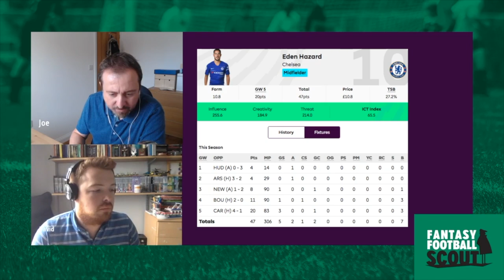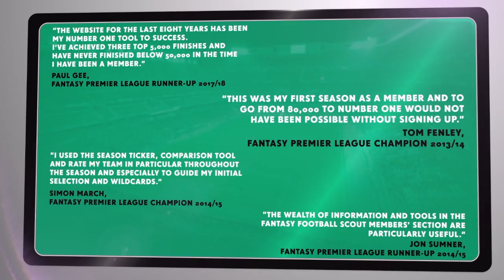FPL Gameweek 6 Best Captaincy Picks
Joe and David discuss the best Fantasy Premier League captaincy options for Gameweek 6